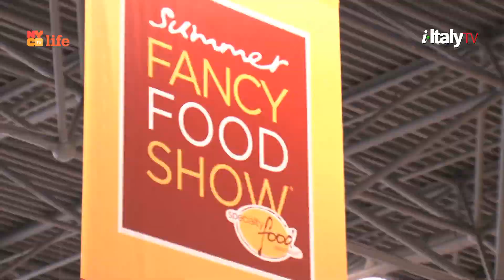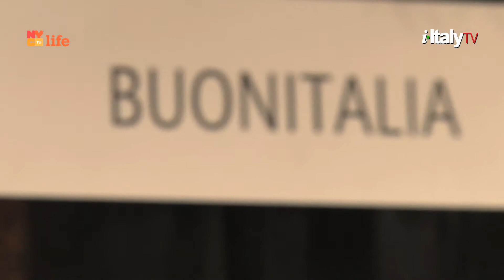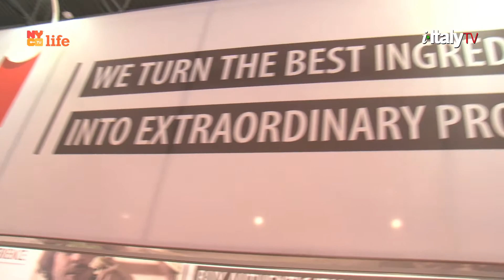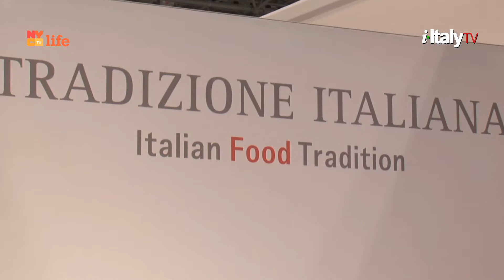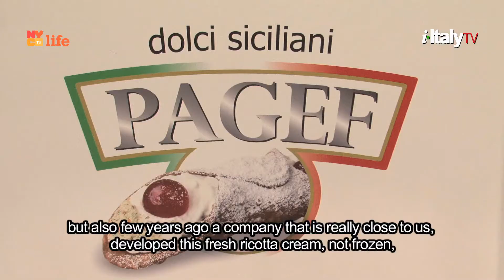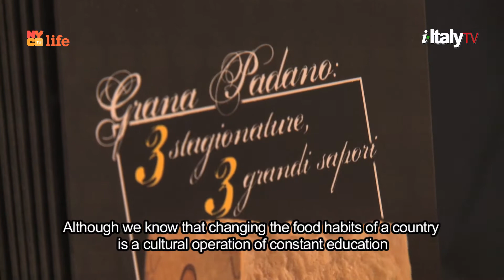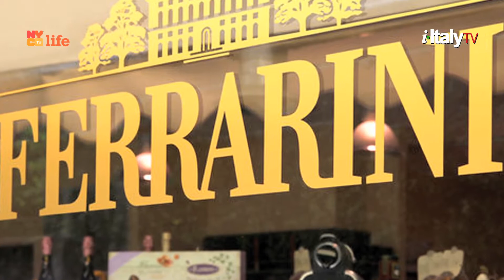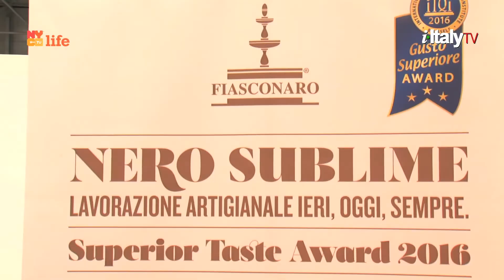Summer Fancy Food Show 2016. Discover Products of Italy Part 2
The Summer Fancy Food Show is the largest ever since the show’s 1954 inception. More than 47,000 specialty food professionals filled the exhibit halls to see over 2,670 exhibitors from over 55 countries.
Go on a journey with i-Italy through the Italian Pavillion at Summer Fancy Food Show 2016 and discover products of Italy. Meet producers and sample Italian hottest new products.

With BuonItalia, Acquapazza Gourmet, Delverde Pasta, Punto Italia Espresso, Pomi' USA, Consorzio Casalasco del Pomodoro, Taste Real Italy, Terre Ducali Parma, Fattorie Osella, PAGEF, Cirio, Consortium Grana Padano, Cloetta, Sperlari, Ferrarini USA, Fiasconaro, Pasticceria Bruno (Staten Island).

As seen on i-ItalyTV - Every sunday, 1:00PM on NYC Life
Channel 25 (HD Ch 525)